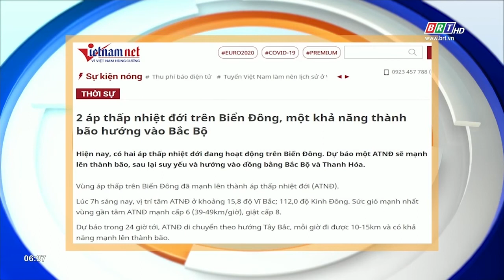Tiêu điểm báo chí 7/7/2021 | BRTgo